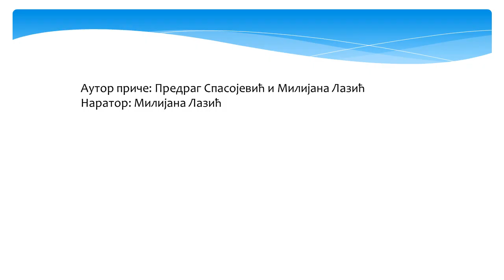Kako je Drina dobila ime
Završni rad na online seminaru Digitalne priče i bajke